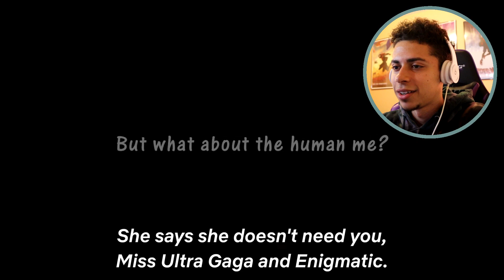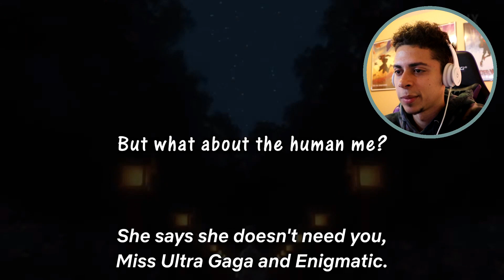ROMANCE ANIME FOR YOUR CAT!? | A Whisker Away Official Trailer REACTION!!!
The love of your life may be a whisker away. Shoutout to the furries 😁 I’m not one btw but it kind of sounds like I was talking like. You get it

A whisker away

A whisker away trailer

A whisker away trailer reaction

A whisker away reaction

A whisker away netflix

A whisker away free

a whisker away review

A whisker away full movie

A whisker away song

A whisker away trailer English

A whisker away trailer English reaction

A whisker away official trailer

A whisker away official trailer reaction

A whisker away English dub

A whisker away English dub reaction

A whisker away English dub trailer

A whisker away English dub trailer reaction

A whisker away Anime

A whisker away Anime reaction